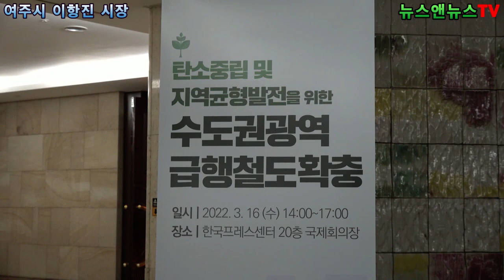탄소중립 및 균형발전 추진을 위한 수도권 광역 급행철도 확충 포럼 여주시 이항진 시장